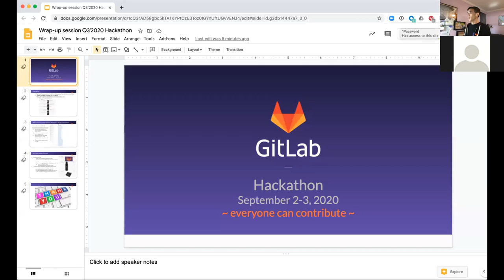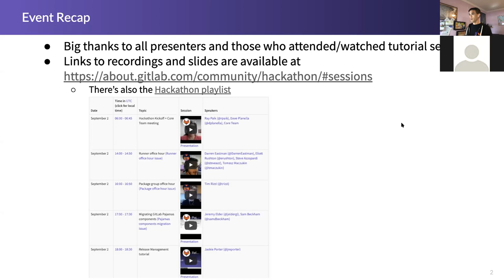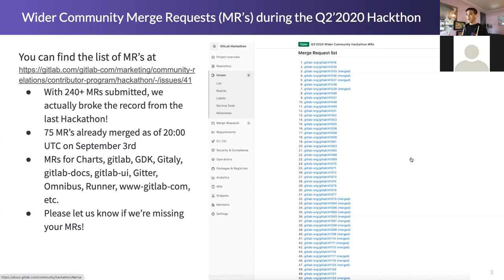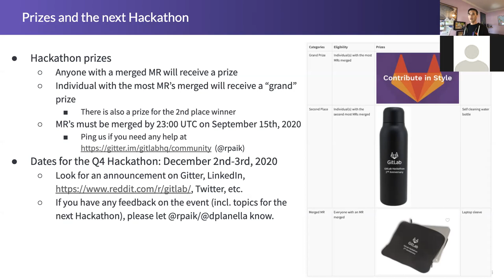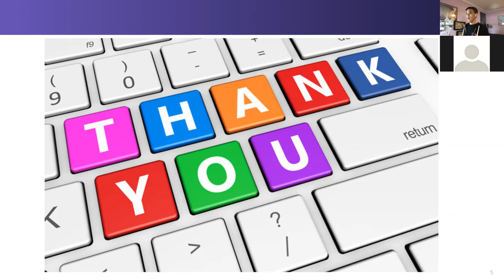Q3'2020 Hackathon wrap up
Wrapping up another record breaking Hackathon with information on MRs and prizes.